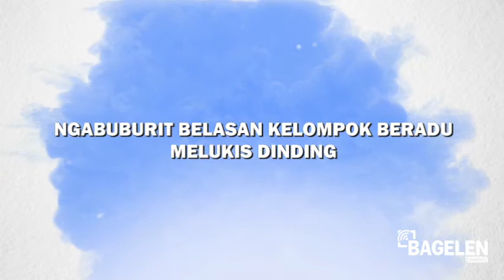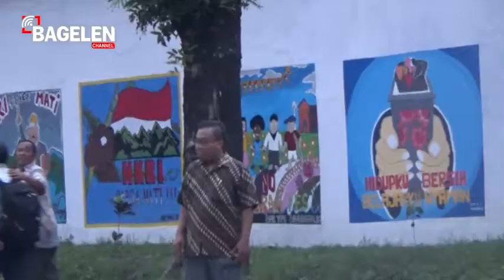Ngabuburit Belasan Kelompok Beradu Melukis Dinding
Belasan kelompok dari berbagai golongan secara beramai-ramai melukis dinding belakang Rumah Dinas Wakil Bupati Purworejo di Kutoarjo, Selasa (07/06/2016) lalu. Mereka melukis guna meramaikan Festival Mural yang digelar oleh Pemerintah Kecamatan Kutoarjo bersama SMP Negeri 3 Purworejo, sekaligus menunggu waktu berbuka puasa.